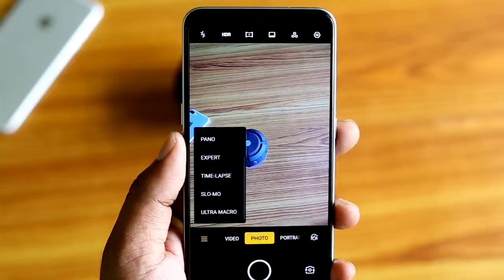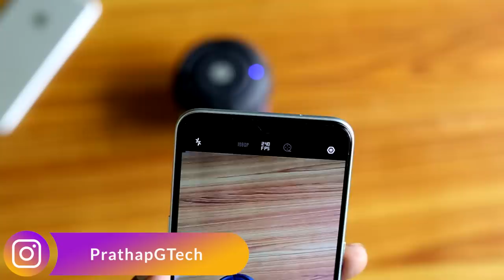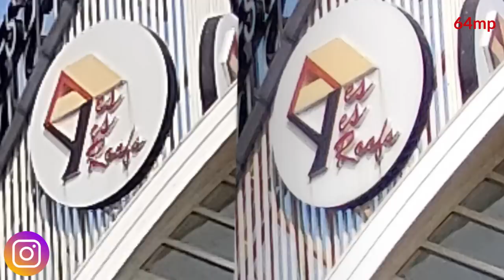Realme XT Camera review Malayalam with 64mp camera samples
64MP AI Quad Camera with Ultra Wide-angle and Macro Lens
Sony 16MP Front Camera
64MP main camera Samsung GW1 Sensor f/1.8 aperture
8MP wide-angle lens 119°±1.5° angle f/2.25 aperture
Support super nightscape
Portrait lens (Six portrait style)
Macro lens (4cm shooting distance)

Realme XT camera review malayalam
Realme xt 64mp camera samples malayalam
Realme xt camera malayalam
Realme xt macro lens malayalam
Realme xt camera test malayalam
Realme XT malayalam
Realme xt